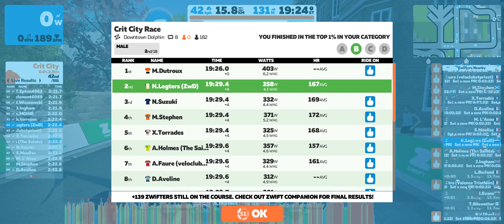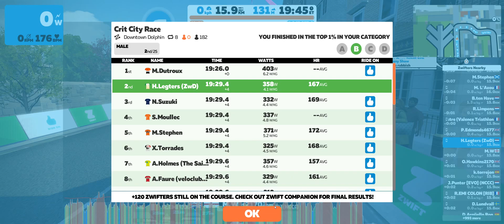Zwift Crit City Race (B) 2020 05 02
Downtown Dolphin, 8 laps